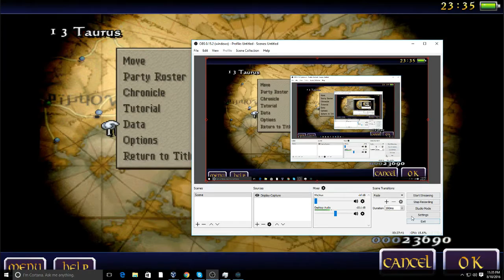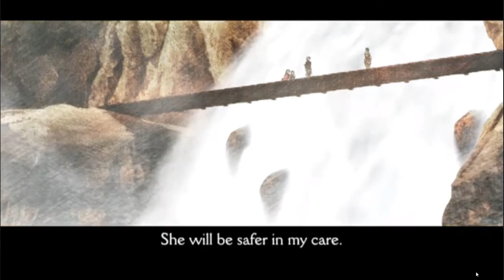FFWiki Plays Final Fantasy Tactics, Part 4: Start of Chapter 2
Soleyuse cheats on a girl and a goblin. Gaffgarion cheats on the party. Hamlet and Claudius are dead.

Hosted by Catuse ) and commentated over by Yuanchosaan ), 8bit ), and Scathe